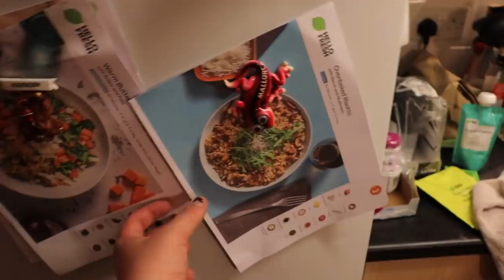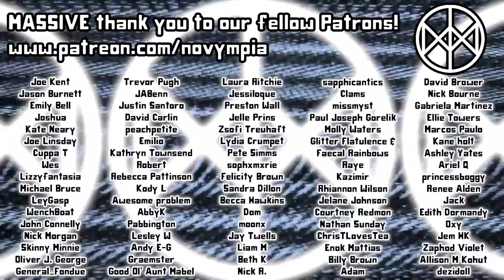PASS THE POMEGRANATE 2 (Feat. Char)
Since we're in the process of moving, we decided to throw a light, frothy confection your way in the shape of a sequel to the classic Novympia treat, "Pass The Pomegranate".

Novympia
Unit 22371
Courier Point
13 Freeland Park
Wareham Road
Poole
BH16 6FH
UK